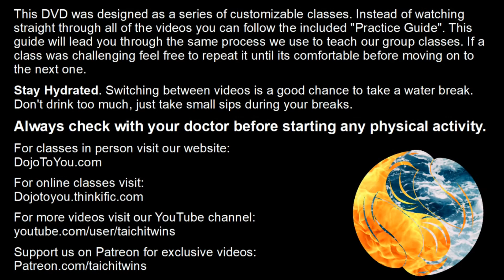08 Tai Chi Twins: Origins [Twin Stories]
Tales of the strange, mysterious and hilarious.